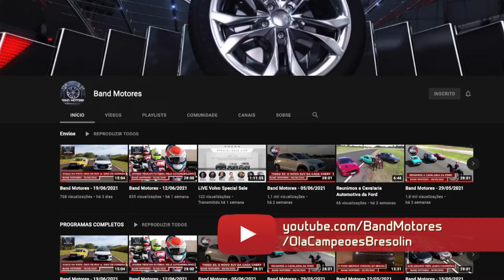Band Motores (08/06/2024)